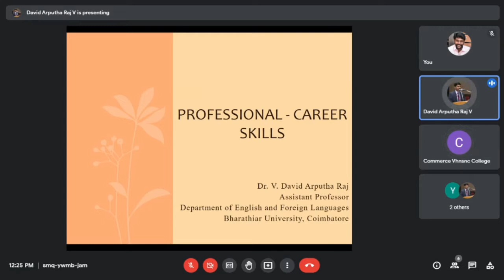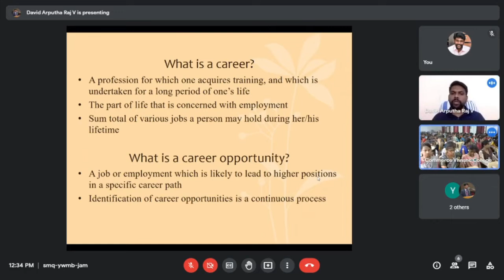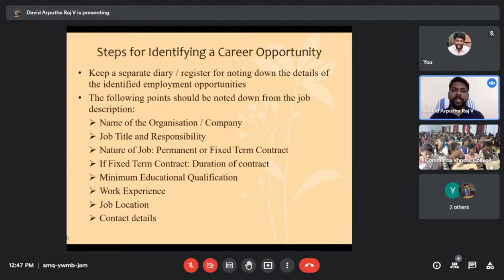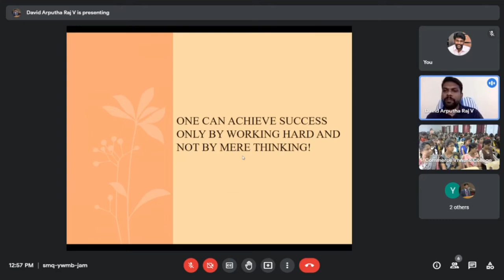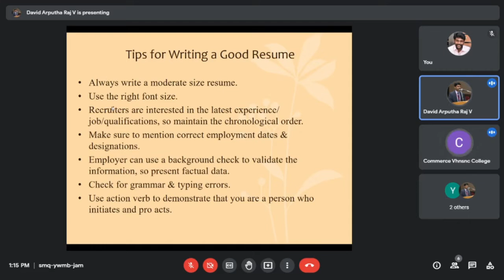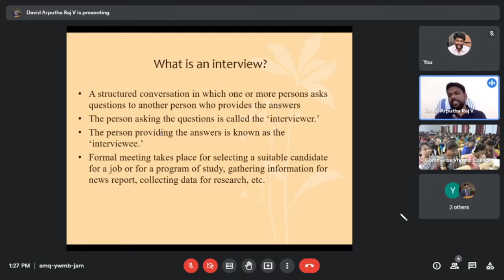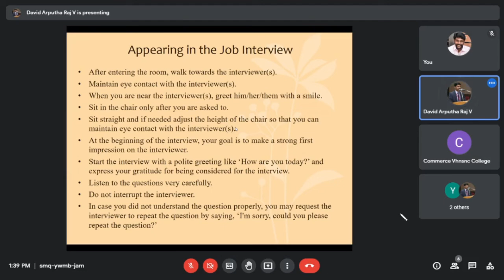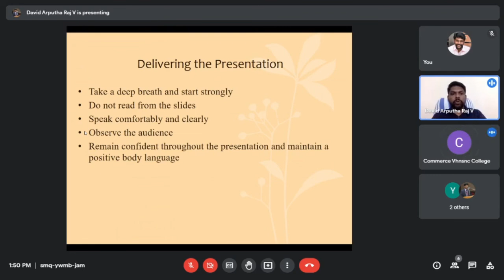Professional Career Skills | Capacity Building & Personality Development Programme | NCW | VHNSNC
Department of Commerce with the support of National Commission for Woman (NCW), New Delhi organized a training programme on "Capacity Building and Personality Development Programme" for girl students.